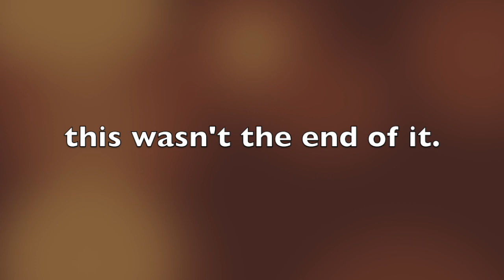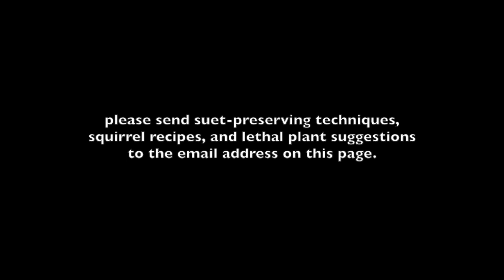suet squirrel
i really hate squirrels.